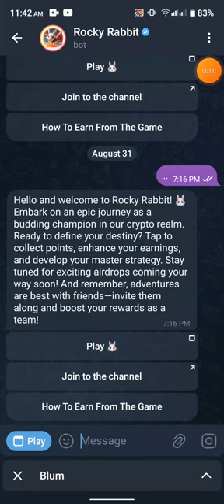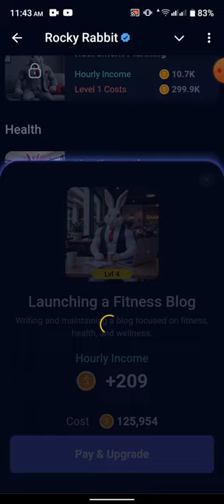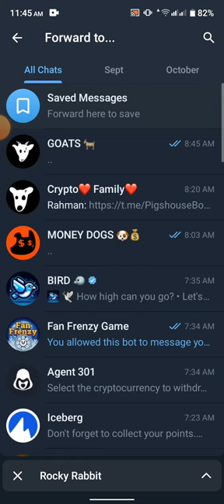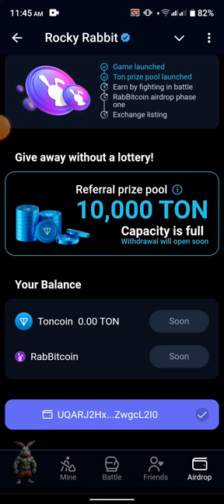Rocky Rabbit telegram mining income mone listing 23 September 2024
Rocky Rabbit: Fun and Earnings!